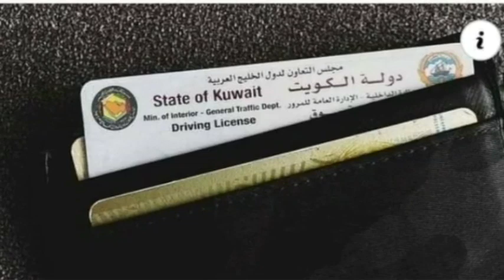কুয়েতের মাতাম বা হোটেলে বাঁশি পচা খাওয়ার বিক্রি। ২৫ টি হোটেলকে জেল জরিমানা?